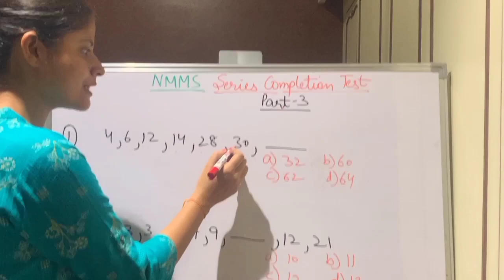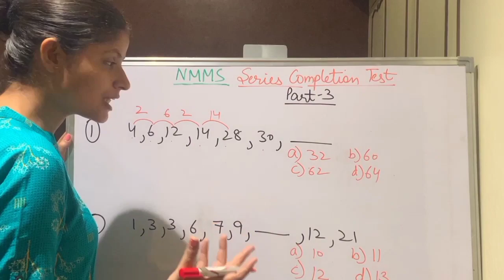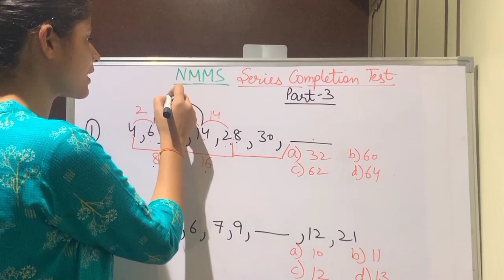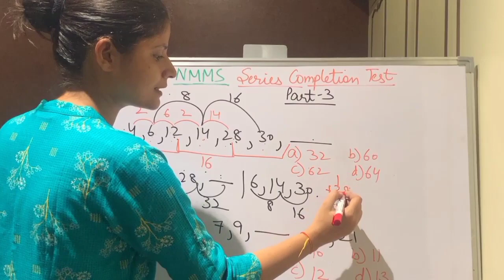ability test#Series completion test part-3Mathematics Professional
Clips Mental ability test#Series completion test part-3@Mathematics Professional

                    “Mathematics Profession